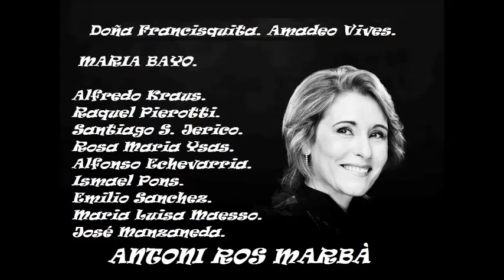Doña Francisquita. Antoni Ros Marbà. 4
Maria Bayo, Alfredo Kraus, Raquel Pierotti, Santiago S. Jerico
Rosa Maria Ysas, Alfonso Echeverria, Ismael Pons
Emilio Sanchez, Maria Luisa MaessoJose Manzaneda.Orquesta Sinfónica de Tenerife
Dir: Antoni Ros Marbà